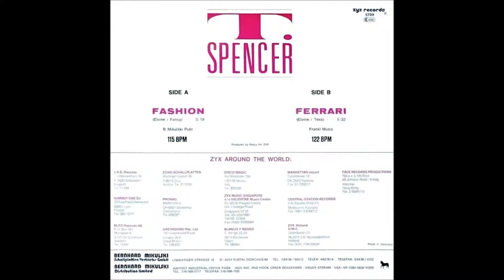T. SPENCER - FASHION / FERRARI 1987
A-1) T. SPENCER : FASHION
B-1) T. SPENCER : FERRARI
SELLO : ZYX RECORDS
FORMATO : VINILO 12, 45RPM
PRODUCE : FANCY
PAIS : ALEMANIA
AÑO : 1987
GENERO : ELECTRONICO
ESTILO : EURO DISCO , SYNTH